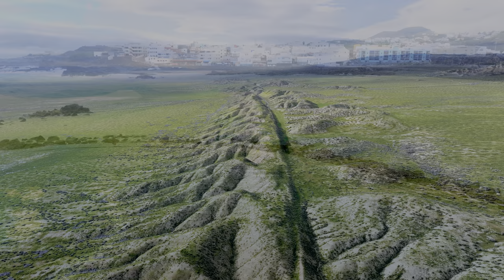(DOLBY VISION®) DREAM PLACES | BEST OF 8K HDR 60 FPS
High Quality True HDR 12K VIDEO ULTRA HD 240FPS 120FPS, 60FPS For Your 8K TV Apple XDR, Samsung TV, LG TV, Sony HDR TV, OLED TV, QLED TV, iPhone, Huawei, Xiaomi, Asus Phone and your others 8k HDR device.

You can use this Hight Resolution Video Footage on your TV at Living Room, Office, Lounge, Waiting Room, Spa, Showroom, Restaurant and more. Play It On Your LG OLed TV, Samsung QLed TV, Smart TV, Sony Device, Samsung Technology, Roku, Apple TV, IPad Pro, Apple XDR, Chromecast, Xbox, Playstation, Wii and more.

》This 12K HDR Demo video is make for Entertainment and Educational purposes.

》I have Done High Color Correction, Color Changing, Bit rate, Raw videos editing, Merge files, 12K Export file and more.

》I tried to Present the Video in a new way by Changing the color of the Video.